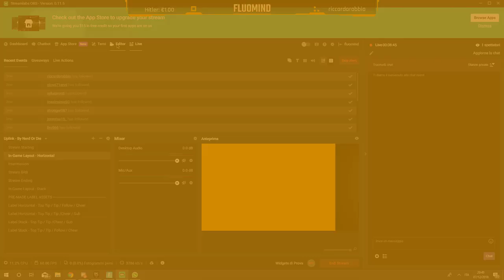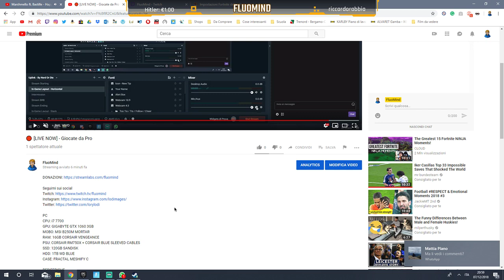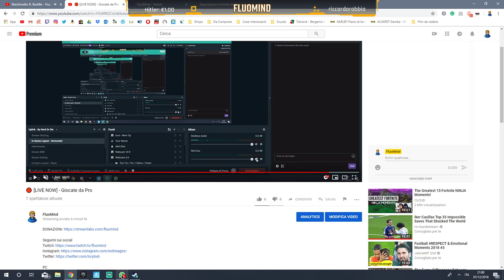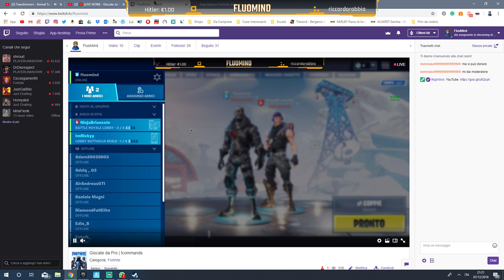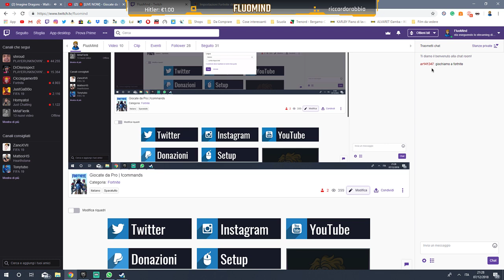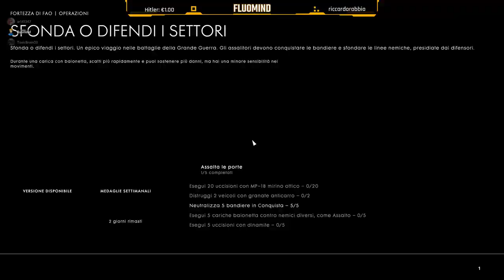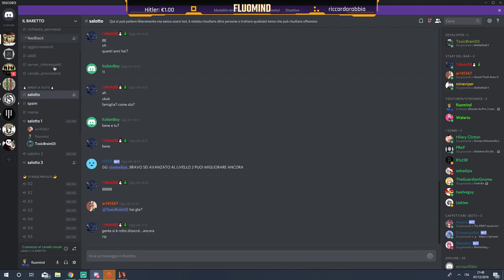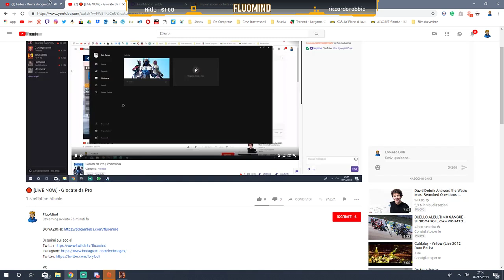🔴 [LIVE NOW] - Giocate da Pro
PC
CPU: i7 7700
GPU: GIGABYTE GTX 1060 3GB
MOBO: MSI B250M MORTAR
RAM: 16GB CORSAIR VENGEANCE
PSU: CORSAIR RM750X + CORSAIR BLUE SLEEVED CABLES
SSD: 120GB SANDISK
HDD: 1TB WD BLUE
CASE: FRACTAL MESHIFY C

PERIFERICHE
MONITOR: HP 24er
CUFFIE: RAZER KRAKEN PRO V2
MIC: SAMSON METEOR
MOUSE: LOGITECH G203